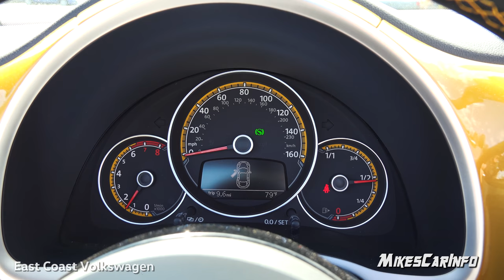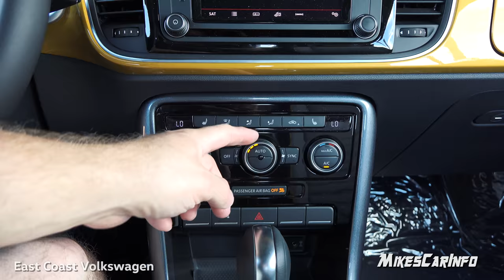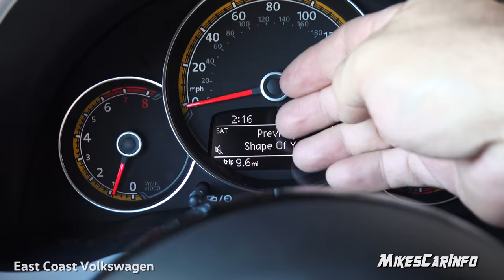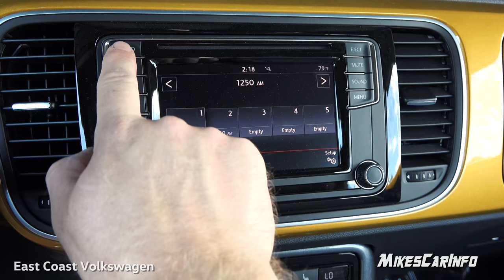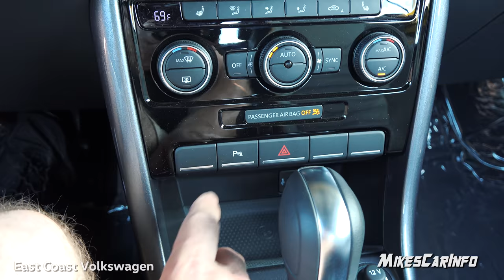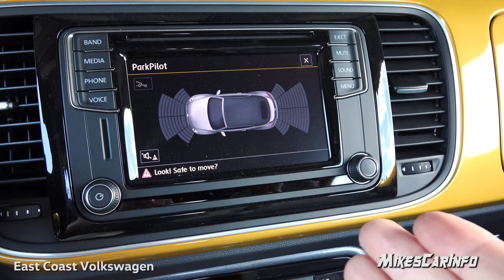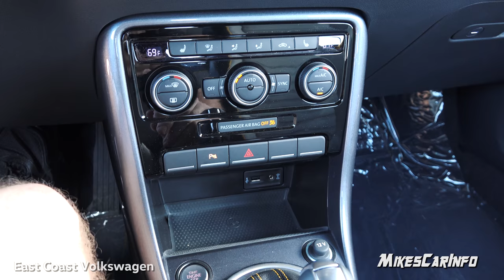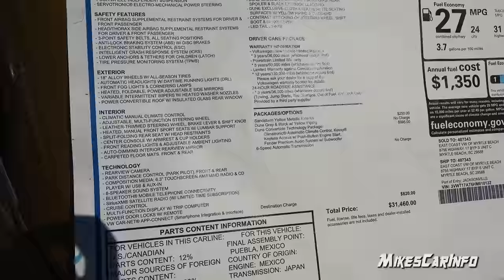👉 2017 Volkswagen Beetle Dune Turbo - Ultimate In-Depth Look in 4K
Ultimate In-Depth Look in 4K

Special thanks to:
East Coast Volkswagen
 8756-C Hwy 17 Bypass S

I know this video had some value to you :) Please throw a few bucks in the tip jar to help me continue to make great content.

You can also Buy stuff on Amazon

Dealer Comments: The Volkswagen Beetle has a sleek rounded profile, and signature headlights that are recognizable everywhere, but with a lower sportier stance. The 1.8T models come with a 1.8-Liter turbocharged, 170hp engine. The 6-speed automatic transmission with Tiptronic and Sport mode gives you quick gear changes and seamless acceleration, and you can add even more excitement by shifting manually in Tiptronic mode. Its roomy interior can easily seat four, and ambient lighting lets you switch between red, white, and blue hues. For your comfort the Beetle comes with heated front seats. The available multi-function sport steering wheel comes with integrated controls for the entertainment system and your compatible Bluetooth device. Available on specific trims, are features like a panoramic sunroof for non-convertible models, and various seating surfaces including Leather. There is available touchscreen sound system with in-dash 6-CD changer, AM FM radio, HD Radio, and eight speakers. Plus, the available touchscreen navigation system will help guide you to wherever you need to go. Or if you want to feel like you are listening to your favorite music in concert, get the available Fender Premium Audio System with 400 watts, and nine speakers. The Volkswagen Car-Net communication system is available on most trims. It gives you services like roadside assistance, crash notification, and if your vehicle has navigation it offers improved point-of-interest service. Plus, all these features can be administered by an app on your smartphone.

Fuel economy city: 24mpg Mode select transmission Horsepower: 170hp @ 6,200RPM Fuel economy highway: 31mpg Transmission: 6 speed automatic Variable valve control Engine liters: 1.8Manual-shift auto Fuel tank capacity: 14.5gal. Fuel economy combined: 27mpg Cylinder configuration: I-4 Recommended fuel: Regular Unleaded Engine location: front Torque: 184 lb.-ft. @ 1,500RPM Drive type: front-wheel Number of valves: 16 Compressor: intercooled turbo
Compression ratio: 9.60 to 1 Engine horsepower: 170hp @ 6,200 RPM Front headroom: 998mm (39.3") Rear legroom: 798mm (31.4") Payload: 382kg (842lbs) Turning radius: 5.4m (17.7') Passenger volume: 2,305L (81.4 cu.ft.) Exterior height: 1,491mm (58.7") Front shoulder room: 1,405mm (55.3") Wheelbase: 2,540mm (100.0") Exterior body width: 1,821mm (71.7") Engine bore x stroke: 82.5mm x 84.1mm (3.25" x 3.31") Rear headroom: 955mm (37.6") Front legroom: 1,049mm (41.3") Interior maximum cargo volume: 201 L (7 cu.ft.) Exterior length: 4,285mm (168.7") Engine displacement: 1.8 LEngine torque: 184 lb.-ft. @ 1,500RPM Rear shoulder room: 1,095mm (43.1") Interior cargo volume: 201 L (7 cu.ft.) GVWR: 1,870kg (4,123lbs)
Front tires: 235/45HR18.0 Rear tires: 235/45HR18.0 Wheel size: 18"

Exterior Color  : Sandstorm Yellow/Black Roof
Interior Color : DUNE GRAY/BLACK
Stock # : V17341
VIN : 3VWT17AT6HM810122 Music by Karl Casey